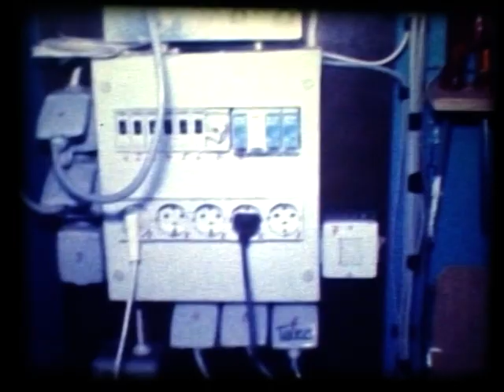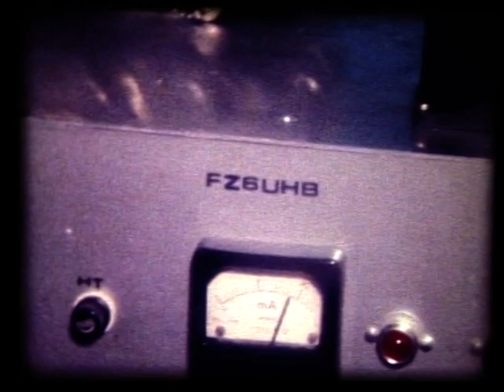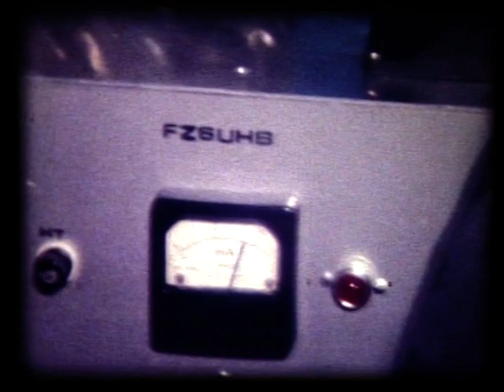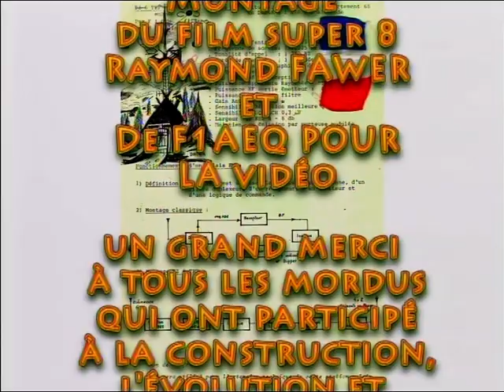Intervention Relais VHF Petit-Ballon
Intervention en hiver sur le relais VHF UHF Radioamateur du Petit Ballon